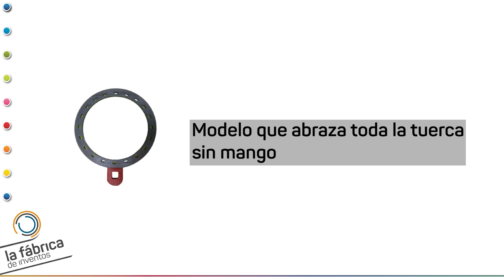Ahorra Tiempo y Evita Daños con la Llave Fija Tuerca de Filtro Secador para CAMIONES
BUSCAMOS INVERSORES PARA ESTE PROYECTO: Actualmente la manera de poder aflojar la tuerca de los filtros del secador incorporada en la APM delos camiones es poco efectiva, práctica y peligrosa, ya que se utiliza la herramienta inadecuada. Esto conlleva la perdida tiempo, eficacia, comodidad en el trabajo y una cuestión muy importante, pone en riesgo a la persona que realiza el trabajo, ya que puede causar daños.

Se trata de un invento de Victoriano García P., inventor de La Fábrica de Inventos, que empezó con una Idea y ya tiene su producto en el mercado ¡Enhorabuena!

Te presentamos una herramienta manual que pone solución a todos estos problemas. Es una llave que se adapta perfectamente a la tuerca secador, pudiendo hacer el trabajo de apretar y aflojar de forma segura, fácil y práctica, ahorrando tiempo y evitando daños.